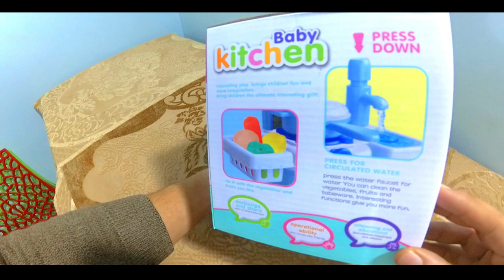kitchen set ka BOSS.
This video is about a multi purpose kitchen set as its not just a dummy toy but has some features so lets find out what are those features .
Special thanks to -TheFatRat - Jackpot (Jackpot EP Track 1)
This toy is bought from a local store.